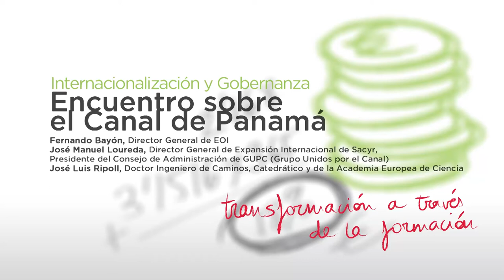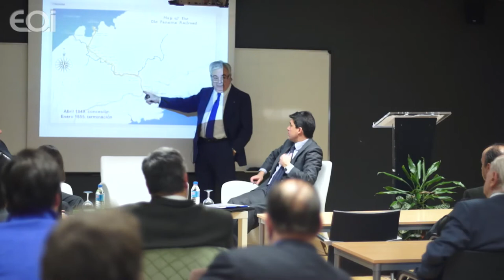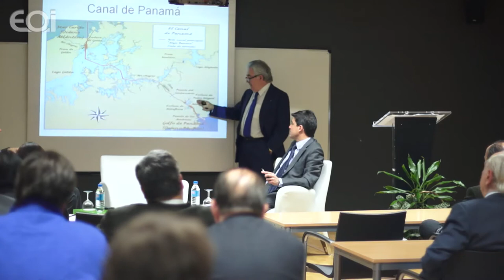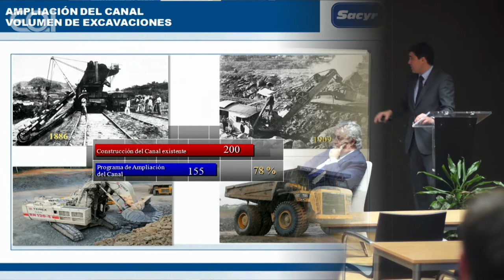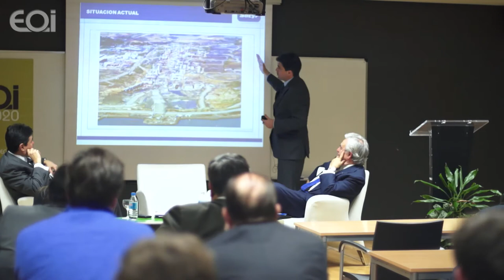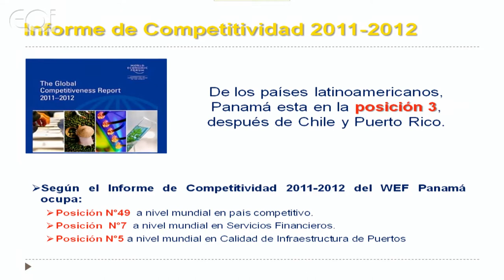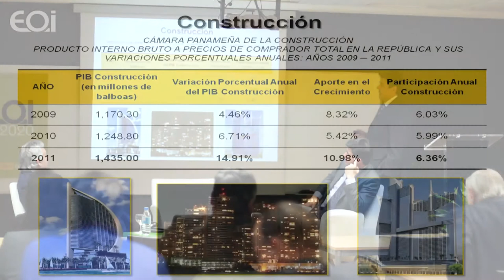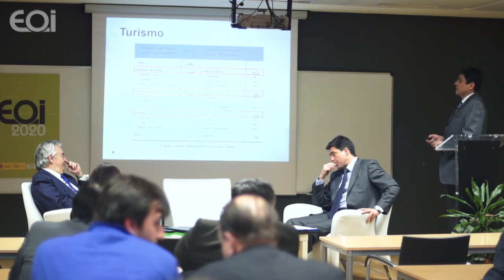Encuentro sobre el Canal de Panamá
La ampliación del Canal de Panamá es una de las obras más importantes del mundo y buena parte de la construcción está siendo realizada por empresas españolas, singularmente SACYR- Vallermoso.

EOI sensible a las grandes operaciones económico-sociales organizó esta jornada en la que tras repasar la Historia de la construcción y explotación del Canal en el siglo pasado describe el estado de las obras de ampliación, que serán inauguradas en 2014 e invita al Embajador de Panamá en España a exponer los logros y planes futuros en la República hermana.

José Manuel Loureda, Director General de Expansión Internacional de Sacyr. Presidente del Consejo de Administración de GUPC (Grupo Unidos por el Canal)

Fernando Bayón, Director General de EOI

José Luis Ripoll, Doctor Ingeniero de Caminos, Catedrático y de la Academia Europea de Ciencias

Roberto Eduardo Arango, Embajador de Panamá en España